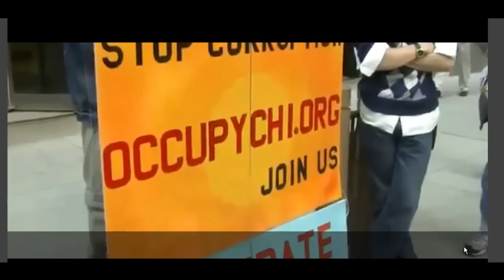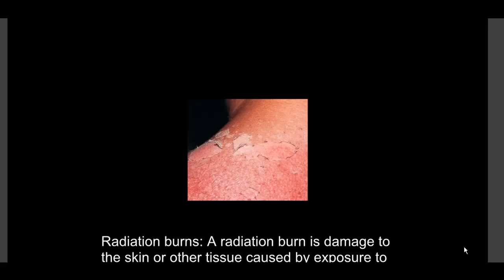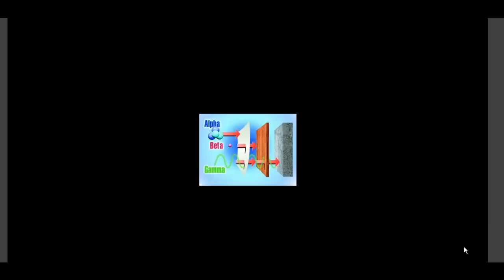FALLOUT FORECAST 3) RAIN WILL NEVER BE THE SAME 5.21.2012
NATO protestors is Chicago who were caught out in the rain may have had radiation exposure Sunday night.

Part 3 of series "THE NUKE INDUSTRY IS DEAD" that shows how beautiful our planet is, and how the nuke industry has tried to destroy it. We have to adjust to this threat in our lives.

The -mad scientists- of the nuke industry know that the atom cannot be harnessed. Everyone else should know too.

NO MORE FUKUSHIMAS